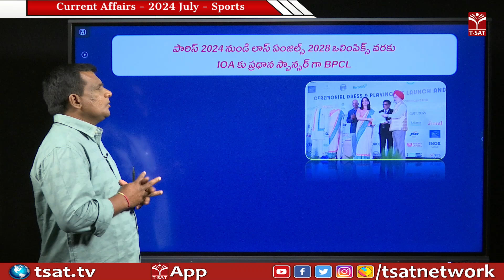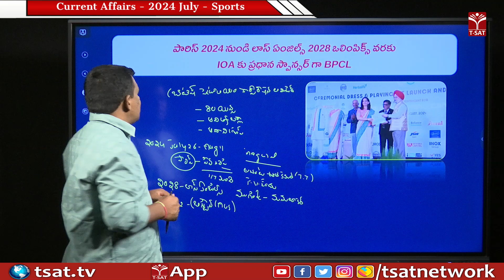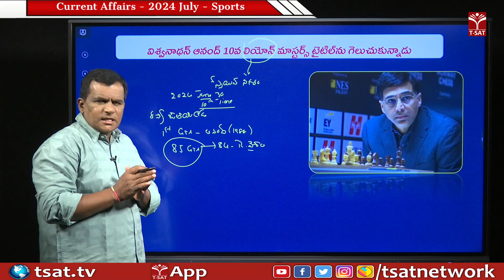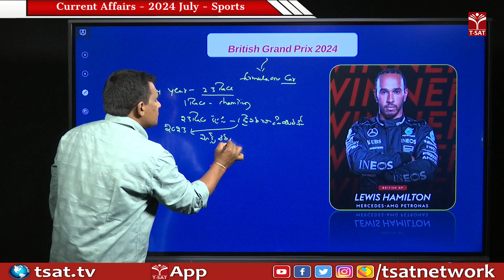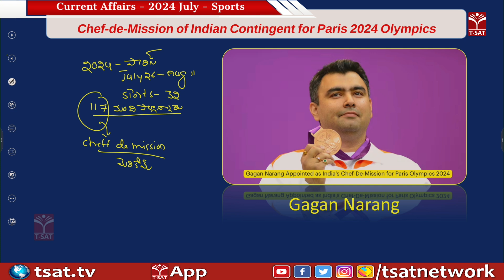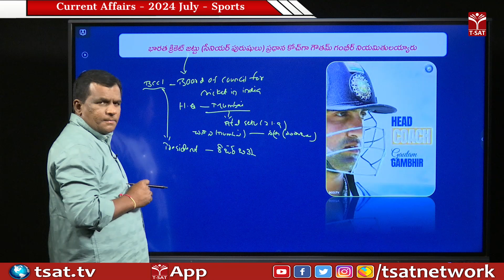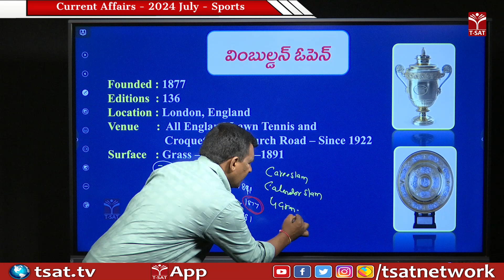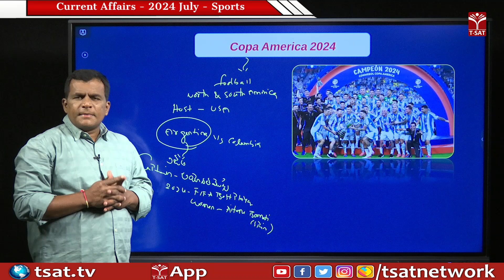Current Affairs July 2024 | Sports | క్రీడలు | T-SAT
The month of July 2024 saw the continuation of the latest developments and happenings in the realm of current affairs, with a particular focus on the vibrant world of sports. From the ongoing discussions and analyses of the latest news and events to the captivating coverage of the various sporting disciplines, this time period offered a comprehensive overview of the dynamic landscape of current affairs and the thrilling realm of sports.

The T-SAT platform, a leading source of information, provided its viewers with in-depth coverage of the latest happenings across the spectrum of current affairs and sports. Delving into the intricacies of the news cycle and the intricate world of sports, the T-SAT programming offered a multifaceted perspective, catering to the diverse interests and needs of its audience.

T-SAT Network Digital Classes are Now Available on Following Platforms:

👉Install T-SAT App:
1. For Android Users: Play Store
2. For Apple Users: AppStore